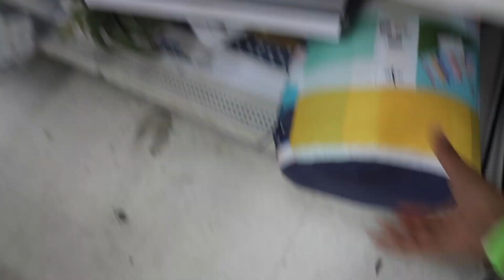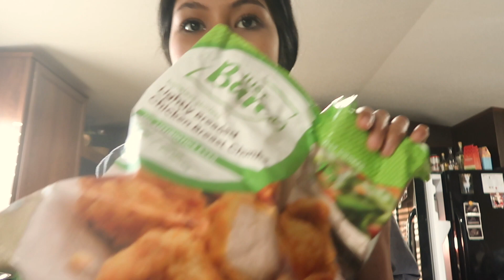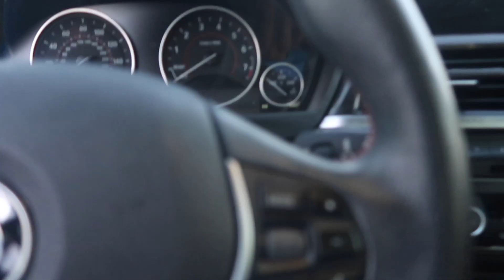WEEKEND VLOG| safari date, thrift trip, snow cones!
Amazon Storefront